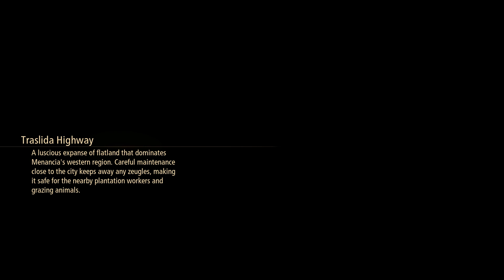Tales Of Arise Post Game Part 3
Post Game Playthrough.